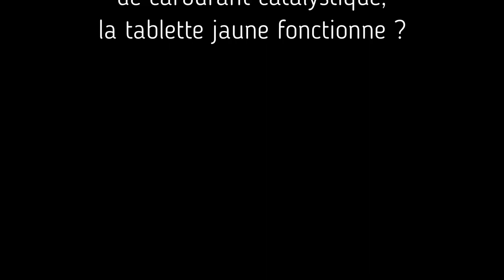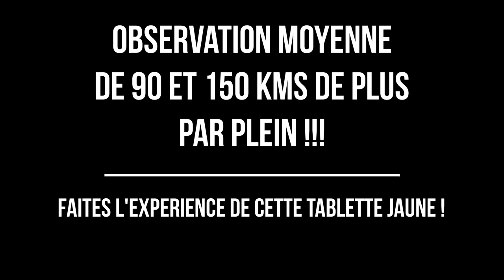FUEL TABS 2 - Opportunite 2023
Face à l'inflation et aux hausses généralisées des prix, il est indispensable de réaliser des économies sur sa consommation de carburant et même de gagner de l'argent ... Regardez vite cette video !

💯 Subscrever, um pouco 💗 e activar as Notificações 🔔
💯 Abbonarsi, un po' 💗 e attivare le Notifiche 🔔
💯 Zapisz się, trochę jak 💗 i aktywuj Powiadomienia 🔔.